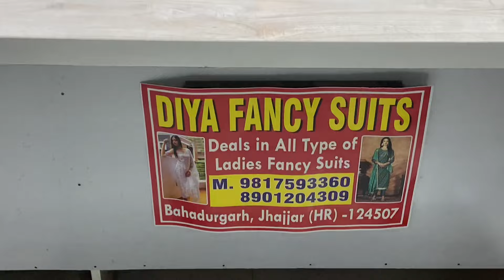Beautiful collection🔥new🔥design full stock ☎️9817593360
Ph.9817593360